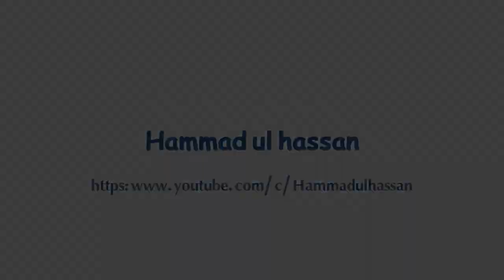Atif Aslam New Sad Song Kriti Sanon - Sushant Singh Rajput Latest Song 2018